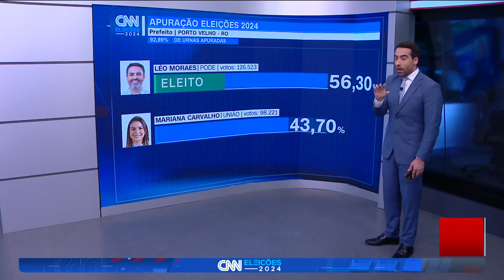Léo Moraes é eleito prefeito de Porto Velho (RO) | CNN ELEIÇÕES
Léo Moraes (Podemos) é eleito prefeito de Porto Velho (RO). Acompanhe a cobertura completa das Eleições 2024 no site da